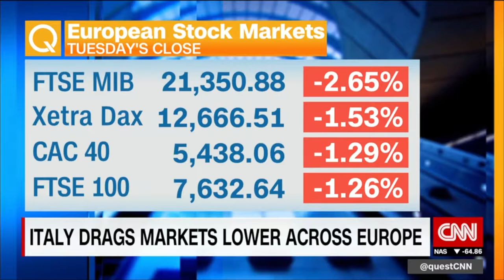From 'Grexit' to 'Brexit' and now there is 'Quitaly?'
Italy's political chaos has even Italians worried that this could be the start of the next Euro Crisis.